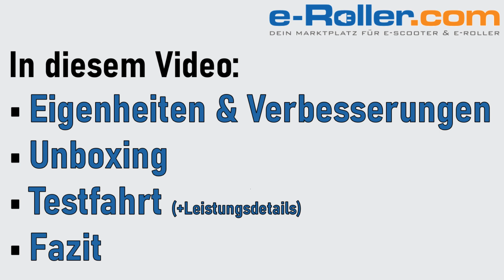STREETBOOSTER Vega im Test - Der günstige E Scooter mit Blinker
Streetbooster Vega Testbericht und PREISAKTION! Pro und Contra zum E Scooter mit Blinker in der günstigen Einsteigerklasse. Streetbooster ist ein deutsches Unternehmen, das bereits mit dem Streetbooster Onne ein sehr gutes, aber günstiges Modell auf dem Markt hat. Das haben wir auch bereits getestet (siehe Channel Überblick). Jetzt ist der Streetbooster Vega das Nachfolge Modell mit Blinker und mehr Power. Und immer noch günstig.

Das erwartet Dich im Streetbooster Vega Test:

Timecodes:
0:00 Einleitung
1:14 Einzelheiten & Verbesserungen
2:12 Unboxing
3:03 Testfahrt
4:48 Fazit + Preisdeal

Streetbooster Vega TESTBERICHT:
Der neue Streetbooster Vega ist das Update des Streetbooster One. Aber er hat Blinker am Lenker, einen stärkeren Motor mit 400 Watt Dauerleistung und 780 Watt Spitzenleistung für 18% Steigfähigkeit und eine größere Akkukapazität bzw. Reichweite bis 32 - 42 Km und auch größere 9 Zoll Reifen für stabile Fahrsicherheit. Er ist sehr stabil gebaut für eine Tragalst von 120 Kg, aber dennoch mit knapp 14 Kg sehr leicht zusammengefaltet zu tragen. Die Ladezeit des Streetbooster Vega ist Durchschnitt und liegt bei 5 Stunden. Mit der vorderen Trommelbremse und
hinten elektrisch mit Rekuperation zog er im bremstest feinfühlig gut dosierbar und kam rasch zum stehen. Das Tacho Display ist intergriert und formschön, Gas gibt man mit dem roten Gasdaumen. Vorteilhaft ist die Einhandbremse, mit einem Griff zieht Vorder- und Rückbremse. Bei den meisten E Scootern muss man noch zwei Bremsgriffe betätigen! Testfazit: Die Vorteile des Streetbooster Vega sind guter Motor, starke Bremsen, größere 9 Zoll Reifen, sehr leicht, Blinker, chices Design und der Service ist klasse. Auch beim Streetbooster Vega bietet der Hersteller einen zwei Jahre Premium-Service mit Abholung und einem eigenen Ansprechpartner. Und es gibt eine 7 Jahre garantierte Ersatzteilversorgung ab dem Kauf!

Alle DATEN und den ausführlichen Testbericht zum Streetbooster Sirius findet Ihr

Streetbooster Vega PREISAKTION:
Selbstverständlich wissen wir auch, wo es den Streetbooster aktuell günstiger zu kaufen gibt

Streetbooster Vega im VERGLEICH:
Selbstverstädnlich haben wir in unserem Channel auch ein Testvideo zu den anderen beiden Streetbooster Modellen, dem Streetbooster One und Two. Alle Infos dazu im Channel Überblick!